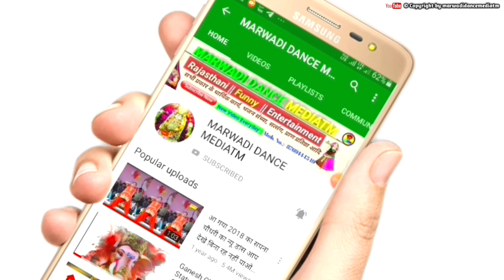नवदुर्गा गरबा मण्डल मोकलसर /Non-Stop Garba 2024/ Navratri Special / Navratri Garba 2024 #2024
नवदुर्गा गरबा मण्डल मोकलसर / Non-Stop Garba 2024/ Navratri Special / New Navratri Garba #2024